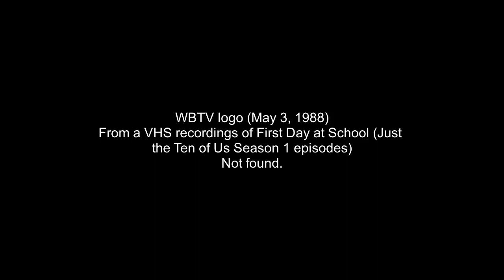Warner Bros. Television logo (May 3, 1988)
From the Just the Ten of Us episode "First Day at School" from a VHS recordings.